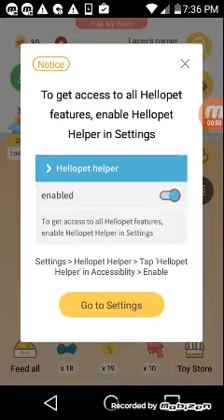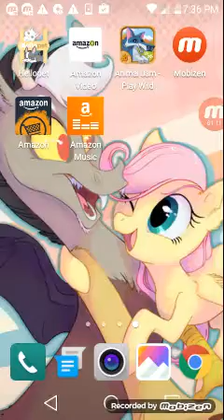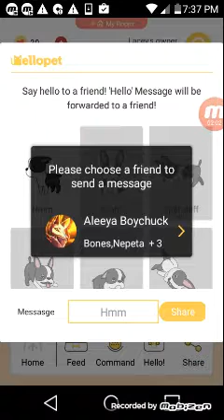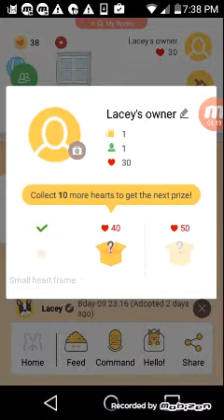Let's play hello pet!